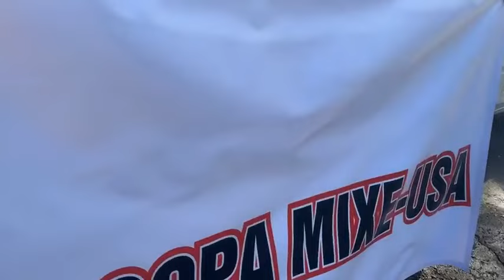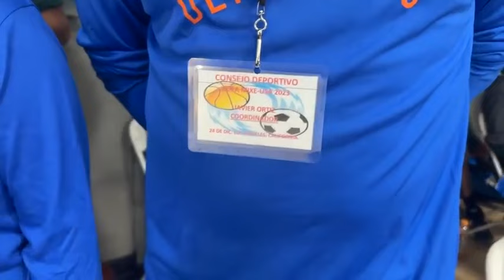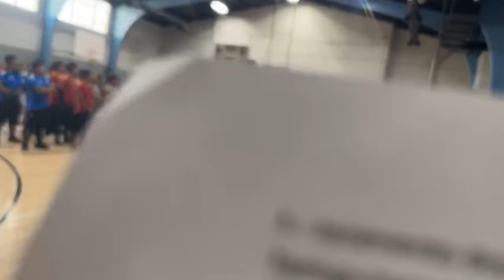Copa Mixe-USA 2023 Los Ángeles , California. Llegada Copas, Inauguración y primeros juegos